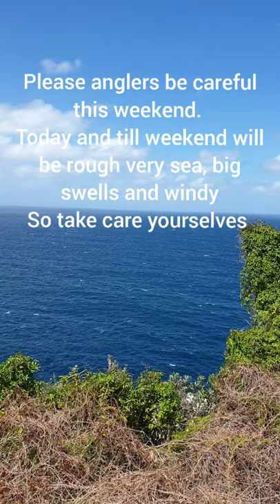PLAN "B" FISHING! Sydney rock fishing Ep.27,시드니 갯바위 낚시 Ep 27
Plan B= stay with family or go to estuaries..